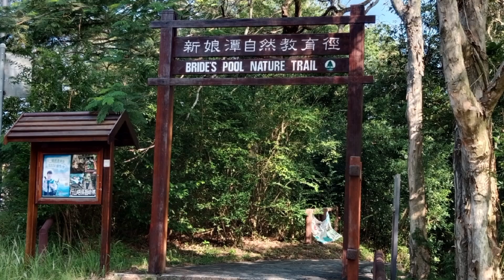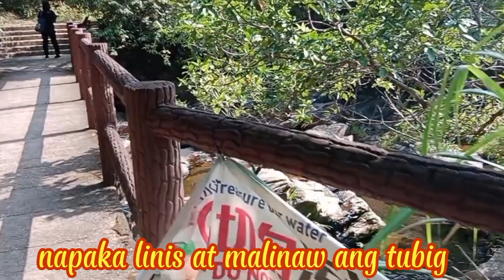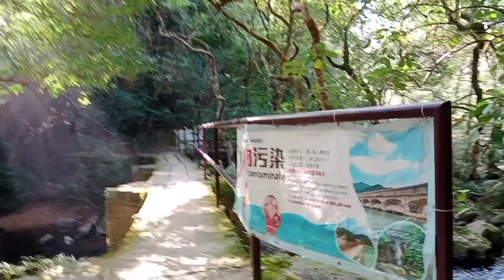Brides Pool Tai Po- Buhay OFW Hongkong